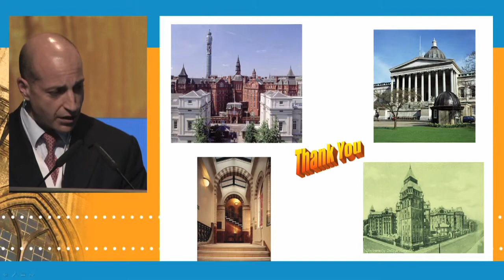pubAdvancedCourseGhent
the best orthopedic meeting of 2015
Hip/Knee and Resurfacing Course